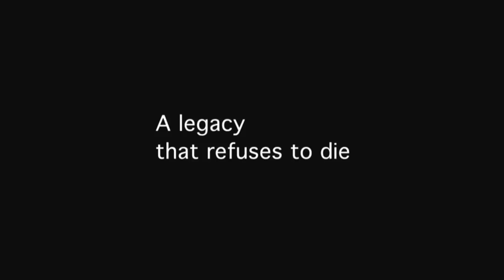THE WHOLE GRITTY CITY documentary trailer